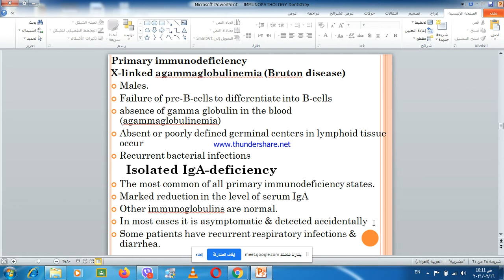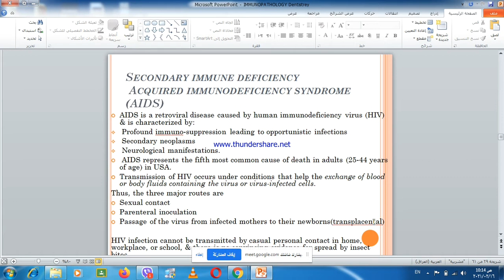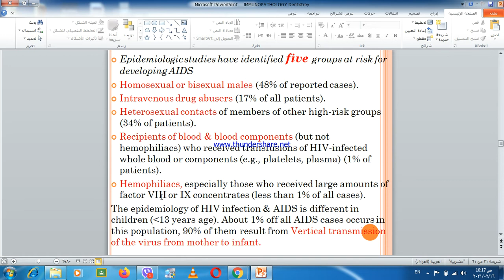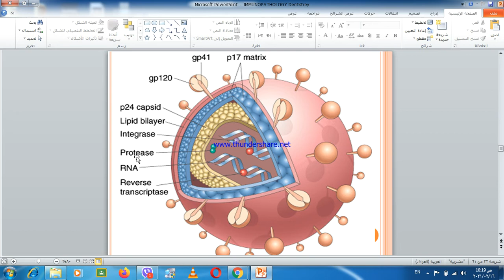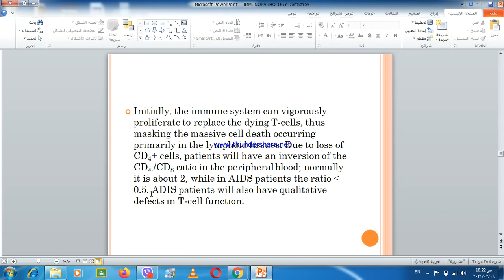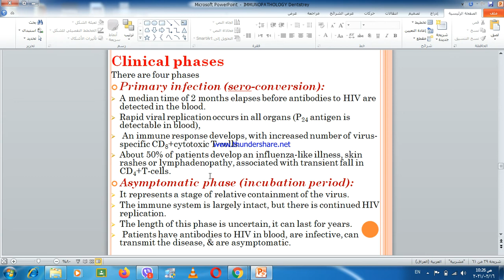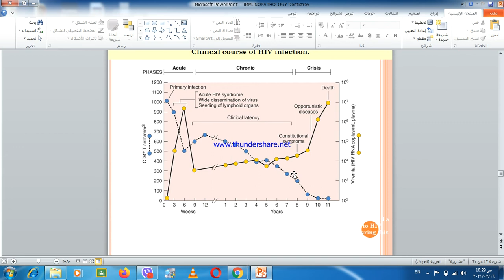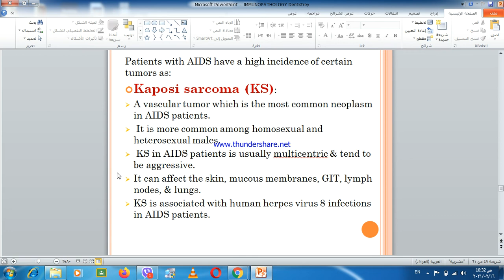2nd part immunity